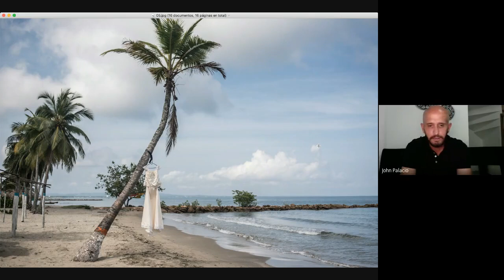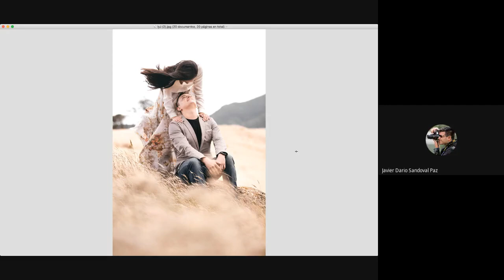Fotografía de Bodas con John Palacio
Conversatorio con JOHN PALACIO @johnpalaciofotografia "Conociendo a fondo la fotografía de bodas"
Este miércoles 9 de septiembre 7pm por Facebook live.
Asiste al live y podrás acceder a una revisión de portafolio de boda. Solo una persona del público será seleccionada y dos miembros del fotoclub.
Es un apasionado por la fotografía de boda, y su conocimiento como diseñador gráfico le facilita un exquisito gusto por la simetría, juego de luces , sombras amables y el cuidar los más pequeños detalles. Le gusta contar historias que sean inolvidables, transfiriendo la realidad de la forma más bella posible. Ofrece con sus fotografías contar tu historia capturando los momentos mágicos e importantes de tu boda, entendiendo que cada pareja es diferente, tus fotos serán únicas, y vivirás con emoción.
Experiencia:
Jurado en Fearless Photographers una de las asociaciones de fotógrafos más importantes del mundo en la colección 56.
FEARLESS PHOTOGRAPHERS, Agrupa a los más reconocidos fotógrafos de bodas de todo el mundo. Los premios o reconocimientos se hacen para establecer una especie de ranking o lista.
Puesto 24 a nivel mundial en la actualidad.
Jurado en el concurso anual más importante de Rumania / 2019
Número 1 en Fearless Colombia en el año 2019.
Nominado al lente de oro como mejor fotógrafo internacional en los años 2018 y 2019.
Top 50 en Inspirations Photographers en el año 2019
Más de 118 fotos premiadas por los Editores y 75 fotos como mejores del año en MYWED.COM
PREMIOS:
7 Awards Fearless Photographers
Charla en el marco de la celebración de los 50 años del Fotoclub Universitario De Popayán
Moderador: Jairo González bombero, fotógrafo y socio en el Fotoclub.